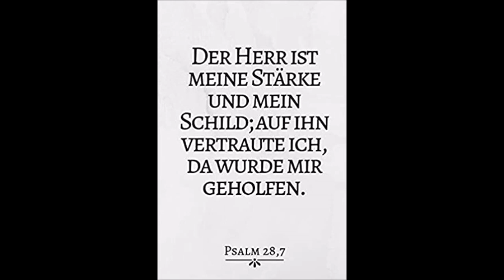Kurzpredigt: Wille und Kraft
Ein Gefangener kann nicht so lebendig sein wie er will, man hat ihn seiner Kraft beraubt und er kann sich nicht mehr bewegen wie er will. Er ist eingesperrt und gefangen. In diesem Bild veranschaulicht Paulus das Wesen der Sünde, das weder Wille noch Kraft hat Gutes zu vollbringen und Gott zu suchen...